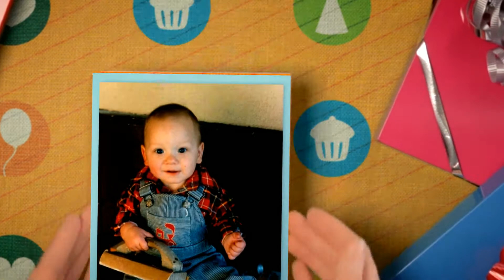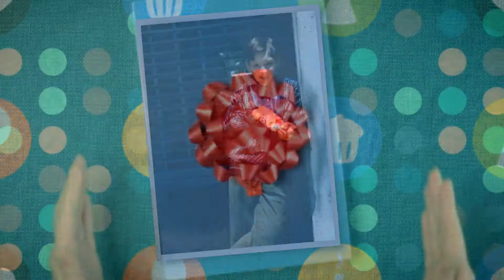The Best Birthday Present Ever... my little brother.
When I was a kid, I loved my sisters, but I wanted a brother. So every birthday and Christmas or anytime I was asked what I wanted, I answered, “a brother!” Gotta hand it to my parents, they finally gave me the best birthday present when I was 13. OK, so they missed my birthday by two days, still impressive! My birthday was celebrated in the hospital on September 19, 1982 - and then two days later I got my present… a brother. He was everything I hoped he’d be, and I loved watching him grow up and am still very proud of him. We’re both dads now, but I will always cherish the memories of when he was little and “Big Brother” was more of a title then simply a fact. Here’s just a few of those memories to enjoy.